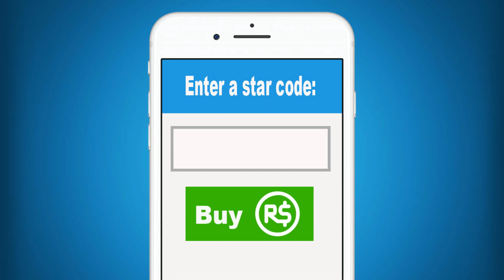Roblox | Can We Survive The Submarine Ride? | Submerged Story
Hey guys! Today Molly and Daisy have decided to take a fun filled Roblox submarine tour in this adventure story game called "Submerged". This is going to be super fun, or so they thought. Soon they realized that this was a Roblox story and these things never go right.